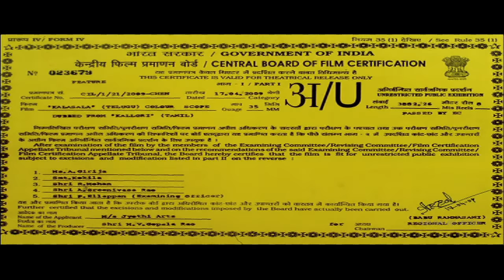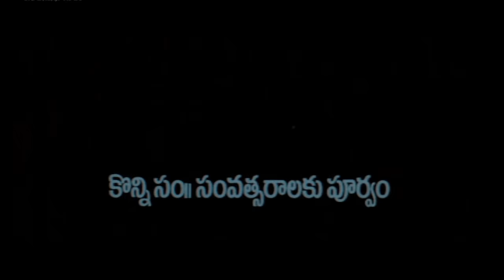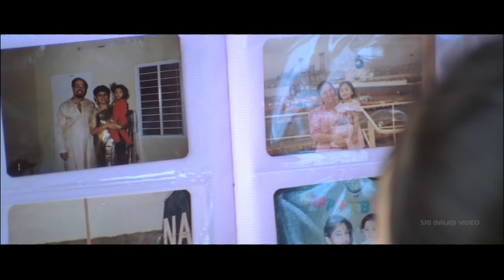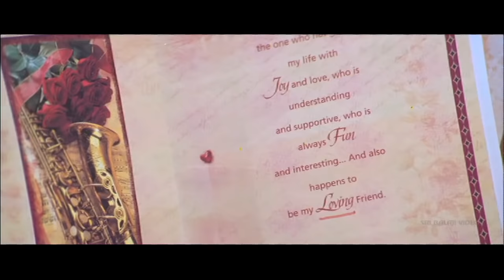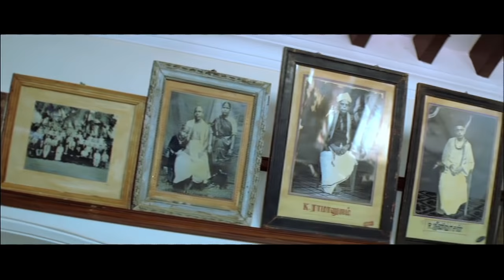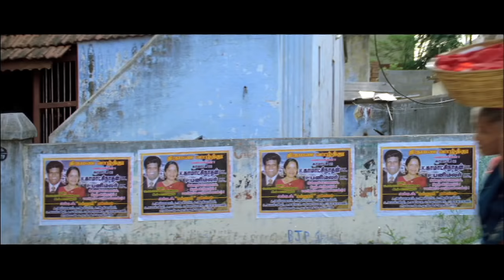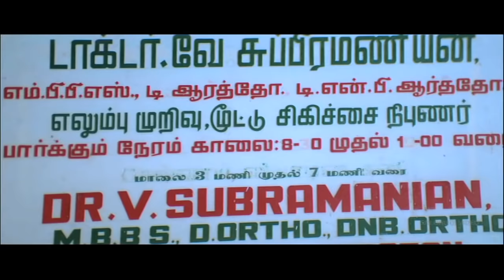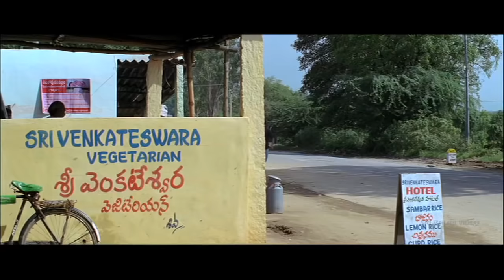Kalasala Telugu Full Movie | Tamanna, Akhil | Sri Balaji Video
Watch Kalasala Telugu Full Movie (720p) Starring Akhil, TamannahBhatia, Krishna, Gopal, Producer M.V Gopal Rao, Direction BalajiShaktivel, Music Joshua Sridhar.

The movie starts off with a bunch of school-mates joining the same Arts College and deciding to be together as a group. Muthu (Akhil) is an integral member of this group who bond strongly as they all come from poor backgrounds while believing that their friendship is platonic and above trivial college crushes and romances. Their classmate Shobhana (Tamanna) joins this motley group and pretty soon they are strong vibes between the urban English speaking Shobhana and the rustic Muthu. They decide to ignore these feelings since they are made to believe that their love would ruin the friendships amongst the group and so they continue with this denial for many reels and reducing audience patience levels until they are ready to acknowledge their love. But by then, it is too late thanks to a tragic event where Shobhana loses her life.